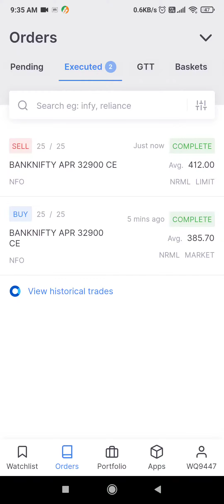₹657.50 Bank nifty call option.28/04/2021# Day started in green#First trade